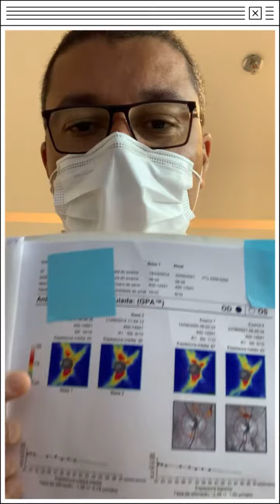Progressão do glaucoma aos olhos da tomografia de coerência óptica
Progressão do glaucoma aos olhos da tomografia de coerência óptica OCT @clinicadoolho

A tomografia de coerência óptica pode ajudar a identificar quando existe progressão do dano provocado pelo glaucoma. Assista o vídeo e saiba mais!